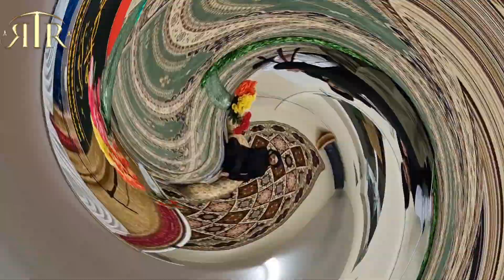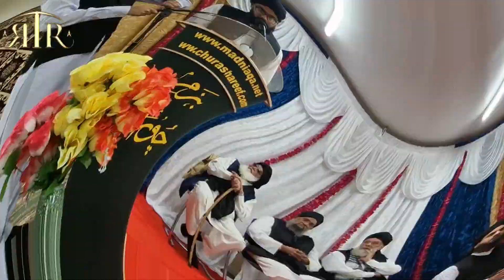UK's Best Mehfil E Milaad | Best Reciters From Uk